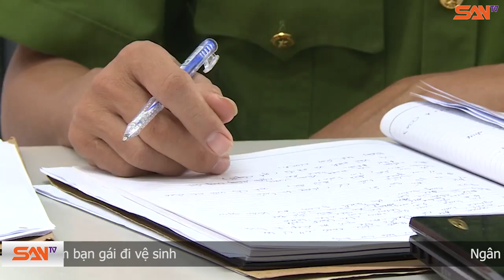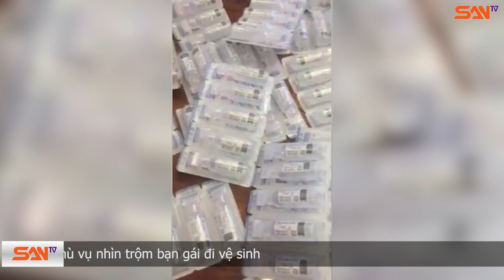Công an tìm nhà Thơ Nguyễn sau nhiều ngày "trốn" triệu tập điều tra | SANtv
Điểm tin SANtv ngày 12/03/2021 sẽ có những nội dung chính sau đây:
0:00 Xin kính chào quý vị đã đến với ĐIỂM TIN CUỐI NGÀY của SANtv
0:31 Nhiều lần không liên lạc được, công an hiện đã xác định nơi ở của Thơ Nguyễn, yêu cầu lên làm việc
1:33 Bỏ 150 triệu mua filler về nhờ bạn tiêm để 'tiết kiệm', cô gái mổ khẩn cấp
2:57 Nắng nóng đỉnh điểm, chỉ số tia cực tím ở mức cực đại
4:04 Sáng hôm nay có 2 ca mắc COVID-19 tại Hải Dương, lây chéo trong khu cách ly